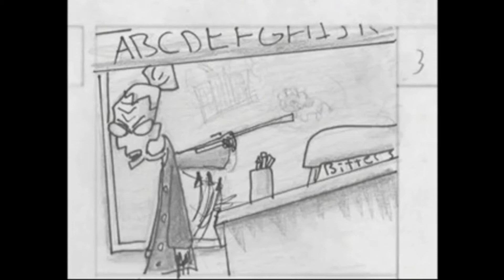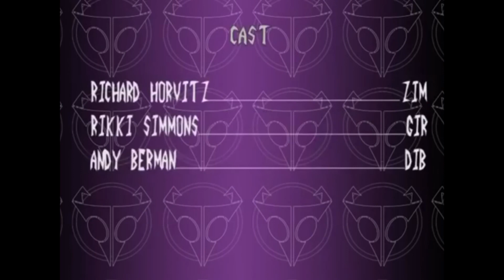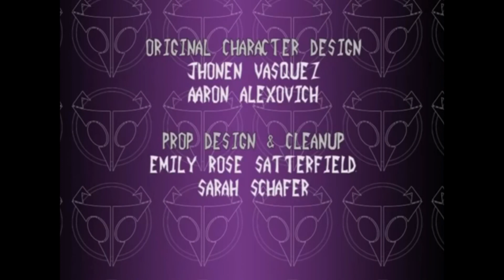Invader ZIM: Simon Sez Doom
Mr. Elliot, Gaz's teacher, is running an orphanage care program. Zim joins it so as to take advantage of the game "Simon says" by telling the orphans to destroy the Earth. Dib joins the program to figure out what Zim's doing. He manages to save the city from the orphans, end the game of "Simon says" and almost blows up the orphanage by leaving the diaper-changing machine unattended.

Images from: kamy2425